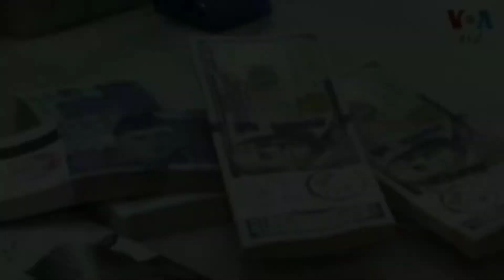Ducky Bhai Se Meri Guzarish |Ducky Bhai Ki Roasting Video Se Hum Kiya Seekh Rahy Haen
Roasting Video Se Hamari New Generation Kiya Seekh Rahi Hae
Meri Ducky Bhai Se Guzarish
Roasting Hamain Kiya Sikha Rahi Ha

tiktokers
surprise
ducky bhai tiktok
turkey
sistrology
iqra kanwal
rabia faisal
hira faisal
fatima faisal
sourav joshi vlog
istanbul
leaving country
best places to visit in turkey
istanbul turkey
turkey tourism
turkey travel
challenges
turkish food
badla brother
ducky bhai exposed
turkish
ducky bhai wife
coming back
aroob jatoi
food challenge
roast
bhai
shahveer jafry
zaidali
wife
badlabrother
pakistan
shahmeer abbas
turkey tour
ducky bhai funny
duckybhai
ducky bhai badla brother
mrjayplays
turkish food bohot mazedar hai 🤤
ducky bhai video reaction
aroob jatoi and ducky bhai vlog reaction
aroob jatoi roasted ducky bhai reaction
ducky bhai new vlog scene reaction

l